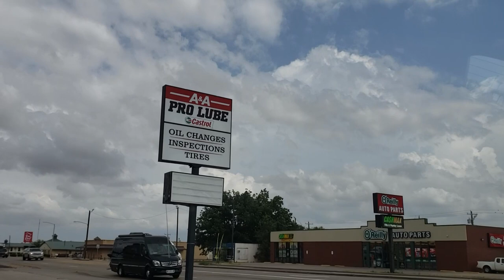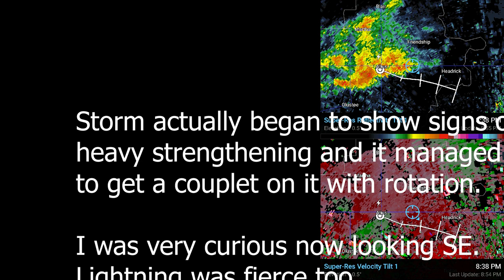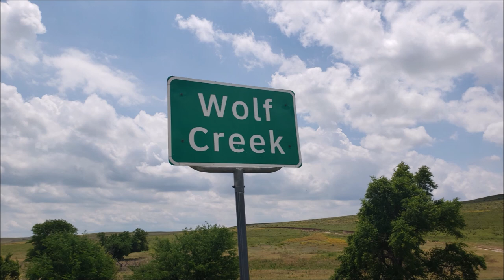Incredibly Photogenic Storm Chase Around Childress, TX + Wall Cloud in Atlus, OK! - June 26, 2021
So this was gonna likely be the last true long haul storm chase of the 2021 Midwest season of chasing for me.  It was a crazy 2 weeks with my friends and then after I went solo chasing but the set ups overall were starting to fade away i n the Midwest.  I had 2 options on this chase day starting from Garden City, Kansas.  I either could head to Odessa or Lubbock, Texas where it would be a longer drive but the chase for huge super cells were a given or I could chance going to SW Oklahoma and Northeast Texas like by Childress where dew points were much higher and it was a closer trip.

I decided to do Northeast Texas only because of the dew points being in the 70s and also I wasn't confident I'd get down to Odessa or Lubbock before stuff popped off.  Also not only that it would all merge together quickly once it got formed so I didn't want to chase that.  Also my friend Alex said if I wanted to crash at his place that night in Norman I could soooooooo yeah that made the Northeast Texas option even more appealing.

I left Garden City, KS a little later than planned but on my way down to Childress it was very scenic of a drive on US-83 S and got a nice isolated storm by Canadian, Texas where it was weird being there considering the insane storm chase that I did last year that got me stuck in that town and the car wash there.  That storm chase is right here for reference. did manage to film that for a a good bit and while it didn't do much it was photogenic and I got great drone video and time lapse out of which can be about at 4:08:32 and 4:16:32 respectively.

I then continued on US-83S, made my stop by Wolf creek as is customary, though I didn't see the US-83 side of it in the day time before as I kept passing it at night like last year, and I got a nice cumulus cloud field too.  I eventually got to Childress, TX and stuff was already forming and while a lot of the stuff wasn't severe it was tricky trying to figure out a gameplan.  I knew that my plan at this point was to find something photogenic and for the next 30 minutes I kept going on US-287 back and forth to find a good spot to film some of the backside of the storm to my Southeast but a thick stratus deck at times was preventing that.  I decided to go back on US-287 and that is when the chasing did pick up.

I caught a nice storm NE of Childress and I pulled off US-287 S to film it.  I again got a nice time lapse of that storm and it was doing odd stuff at times.  I had to moved from there as a new couple of storms were forming behind me to the South so I went back WNW of Childress onto US-287 until I got off where I was earlier on Co Rd 9 and there I got a dandy of a film session in by the Childress prison on a small wall cloud that had formed on a supercell to my South.  It didn't last very long as the entire storm completely died away fast but it was cool to get the entire time lapse in.  I was about to go back to Norman when I got an amazing view just down that road back on US-83 where I could see the severe storm complex 70 miles away unabated by clouds by Fredrick, OK.  I got a nice long film session and drone video of that before that storm complex died and then shifted the camera to a new storm going up North of Childress and again it was a photogenic time there and as soon as that storm died I began to call it my chase day in a sense and head to Norman, OK. As I was making my way North back on US-83 and then East on US-62 I knew I would be encountering a lot of storm and heavy rain along the way but it wasn't until I got on a storm by Atlus near 9pm that stuff really got unexpectedly crazy.   That storm went in full beast mode for a time right when I got into the town and there was so much flooding happening and I couldn't stop because the side of the arched road were flooding so much and I had to keep on the left lane and try and push through.  It was insane how heavy that rain was and if it was dead of night like 20 mins later I'd be screwed.

In the process of getting through that storm it got really wild when I saw rotation on radar from it.  It may have been elevated just a bit but it was definitely a couplet and rotation signature.  I raced out East of town to and wanted to see what was going on to the Southeast on US-62 and wasn't long before I saw a broad wall cloud form on the South side of Atlus.  I only got to see it for about 4 minutes before it gusted out but it likely was much more impressive had I got out of the storm earlier.  That was nuts and way unexpected.

After that the storm began to die down and I eventually began making my way along US-62, I-44, and US-81 up to Norman.  Not much in the way happened on the drive back overall but man what a chase day.  That went from meh to awesome over the afternoon and evening!  :D